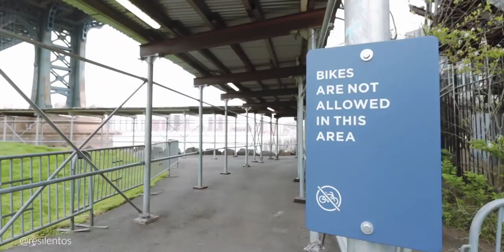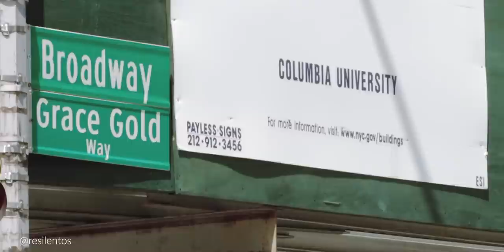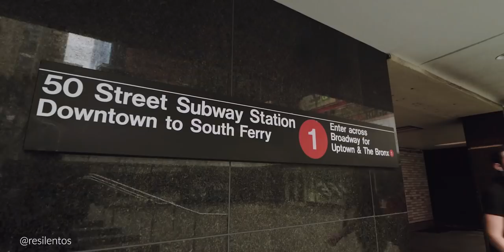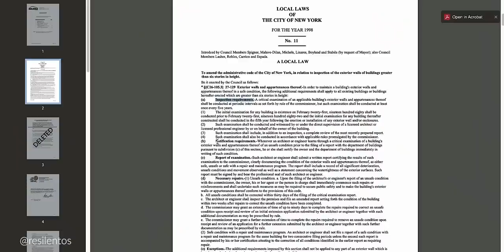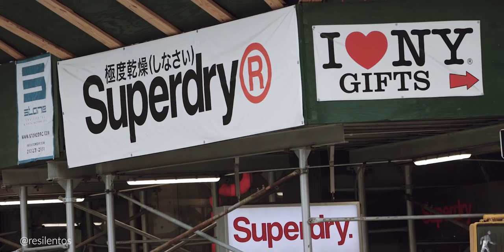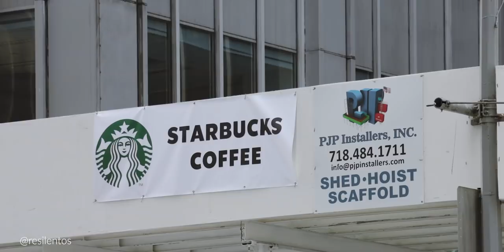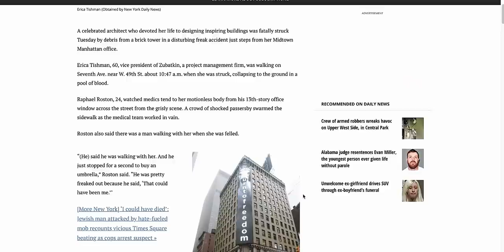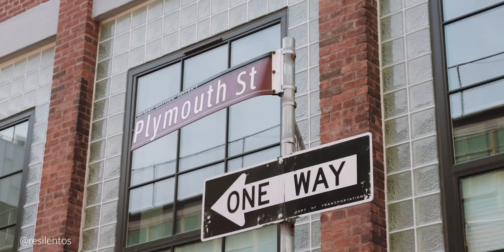¿POR QUÉ HAY TANTOS ANDAMIOS EN NUEVA YORK?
Si has visitado Nueva York, o has visto alguna película que se desarrolle en la ciudad, habrás notado algo: Andamios, cobertizos, estructuras metálicas. Es algo que encuentras en todos lados, no puedes evitarlo. En este video intento explicar porque existe tantos andamios en la ciudad de Nueva York, y mi investigación me llevó a muchos lugares que jamás pensé visitar solo para ver un andamio, pero como dije en el video, esta ciudad es tan interesante que hasta de andamios se puede hacer un video. Espero que lo disfruten.